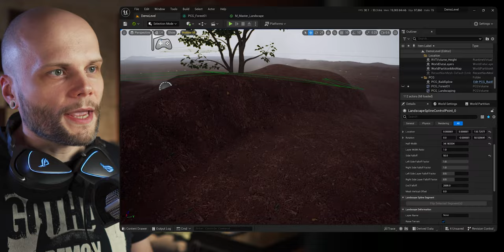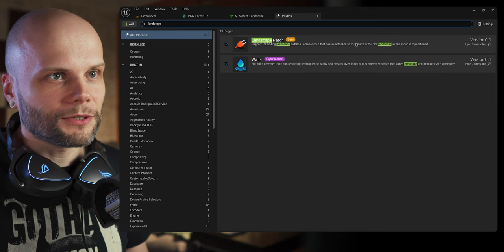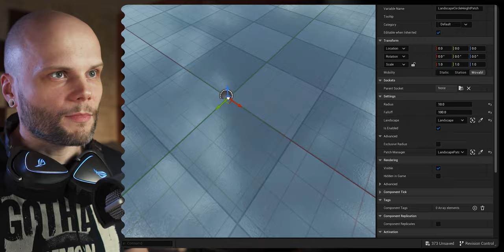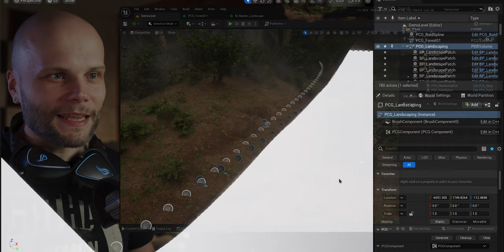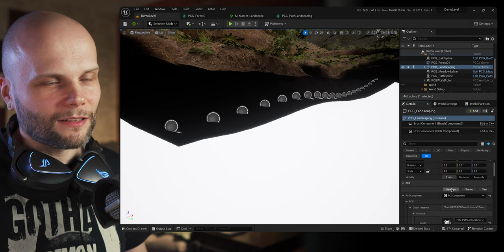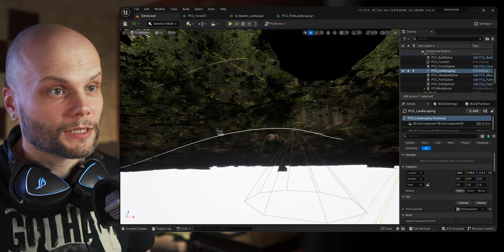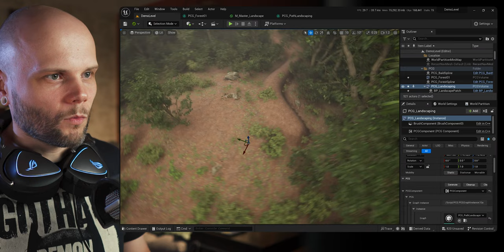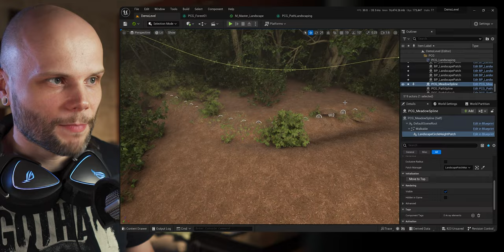Yes, You Can Sculpt Landscape With PCG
Support Ukraine:
- UNICEF, support children of Ukraine.